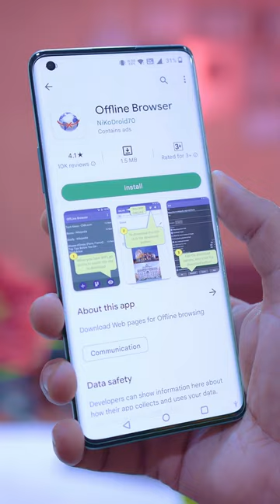How to Use Internet Without Data and wifi 2022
SAIYED IRFAN
From - GUJARAT ( India )